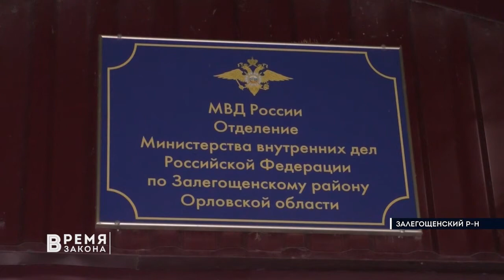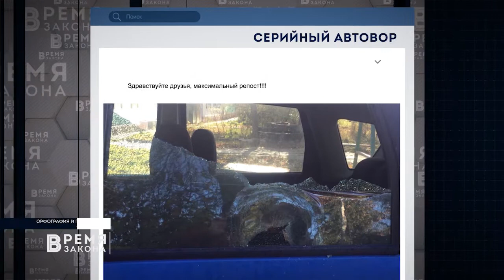Время закона 20.11.2020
О мере пресечения для подозреваемого в нападении на ребёнка, ДТП с автобусом на орловской объездной, пожаре во Мценске и других событиях.